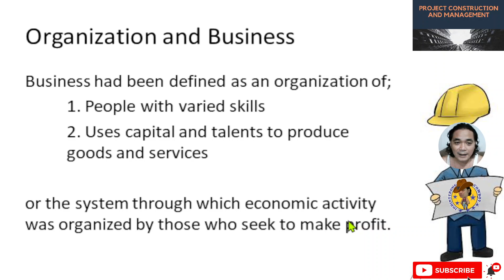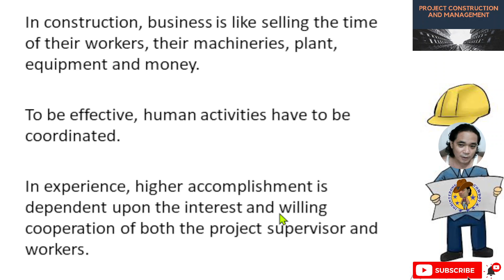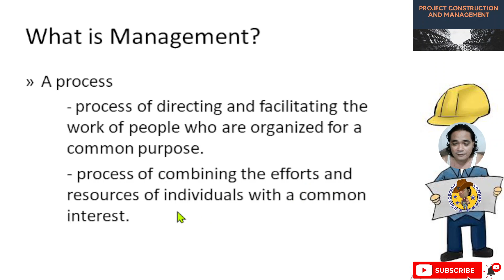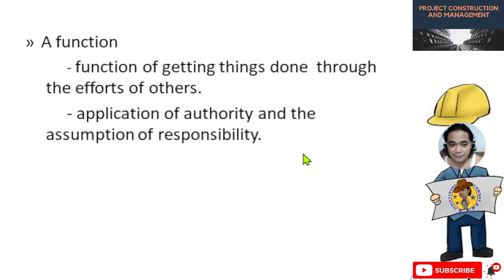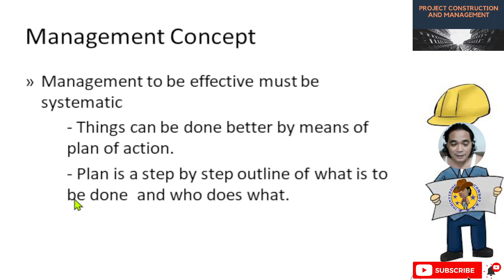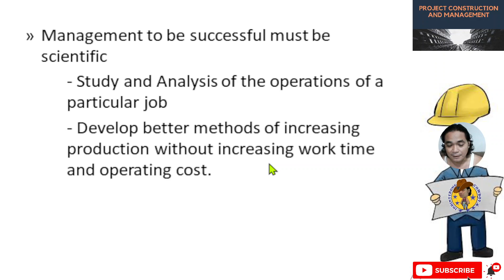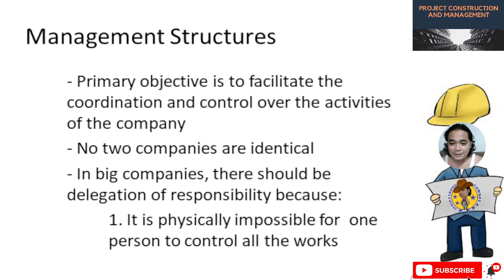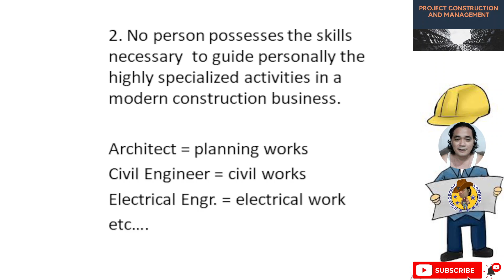Project Construction and Management LS 1-2 | Organization and Management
Part 2 of Project Construction & Management Learning Session 1

Discussion:
- Organization and Business
- What is Management?
- Management Concept
- Management Structures